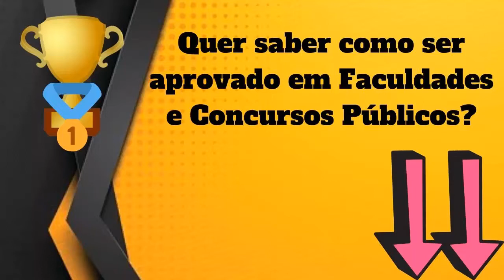Qual Significado de Arrimo? Qual Definição de Arrimo? Sinônimo e Outras Informações de Arrimo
Arrimo

Aqui, nesse nosso vídeo, você conhecerá sobre :
- O Significado
- Definições
- Outras Informações Sobre
Arrimo

Conhecerá o que significa Arrimo , O que é Arrimo, Conhecerá mais sobre as definições de Arrimo, e terá mais informações a respeito de Arrimo.

Possíveis buscas :
Arrimo,
dicionario online,
significado da palavra Arrimo,
definição de Arrimo,
informação de Arrimo,
significado de Arrimo,
definição Arrimo,
informação de Arrimo,
qual a origem de Arrimo,
o que significa Arrimo ,
o que é Arrimo,
Arrimo o que é,
sinônimo de Arrimo,
Arrimo sinônimo,
Arrimo significado,
significado de Arrimo,
palavra Arrimo,
Arrimo etimologia,
UCrBFc8XXXDC5Ea25DQv6Jtg